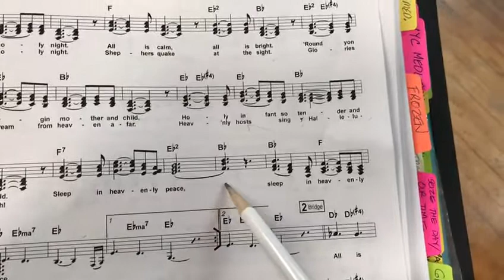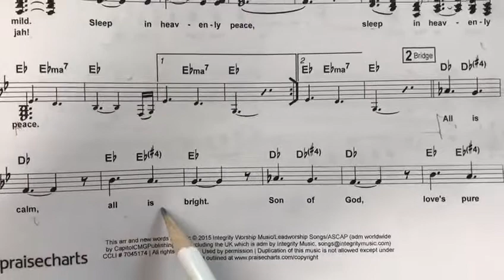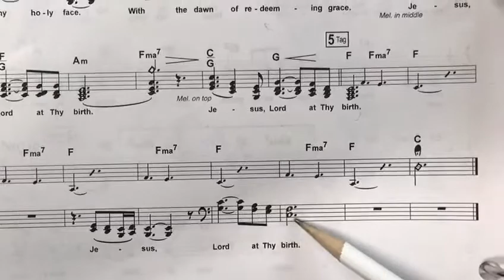Silent night full